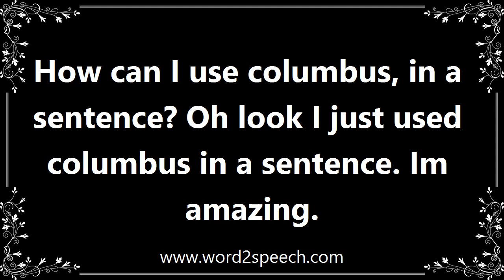Columbus - Definition and How To Pronounce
Title: columbus

The state capital of Ohio; population 754,885 (est. 2008).

How can I use columbus, in a sentence? Oh look I just used columbus in a sentence. Im amazing.

How to pronounce columbus
definition of columbus
audio dictionary
How to say columbus
What is the meaning of columbus
Pronounce columbus